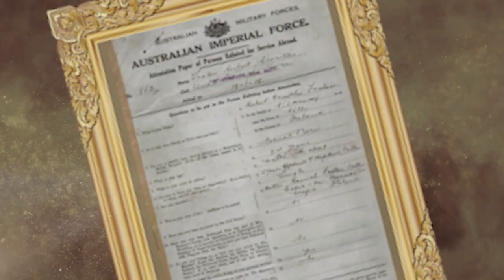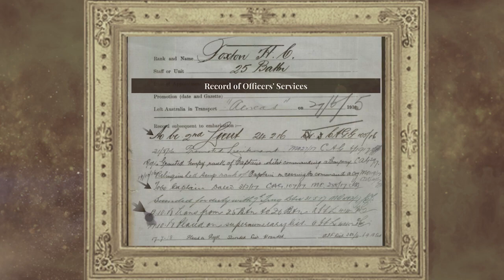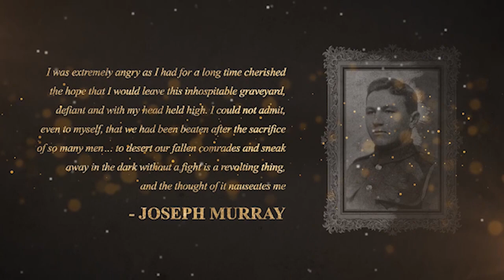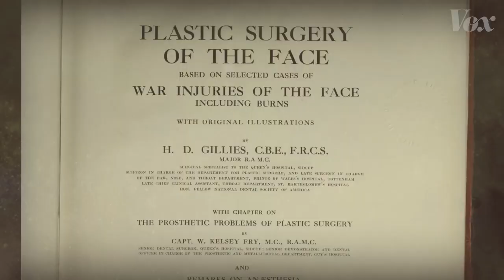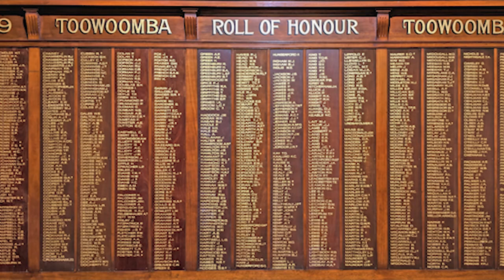2024 ANZAC Day Canterbury College | ANZAC Story Tribute Video - Herbert Crowther Foxton